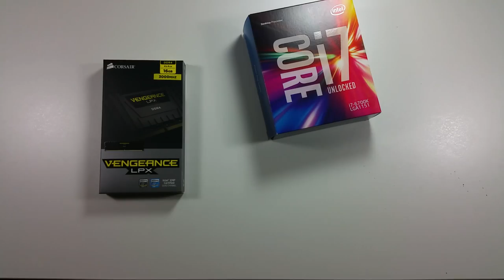Intel 6700k Installation WITH Corsair H100i GTX